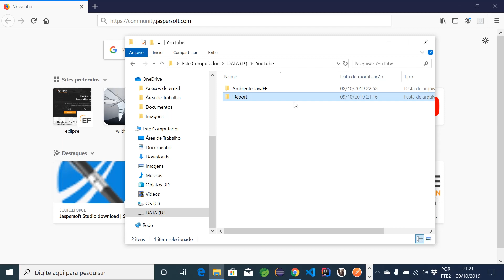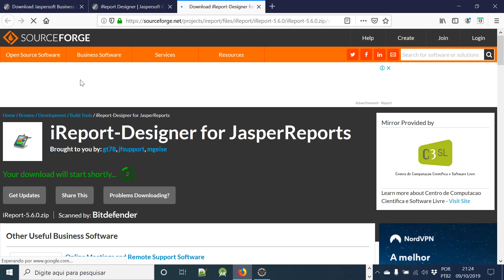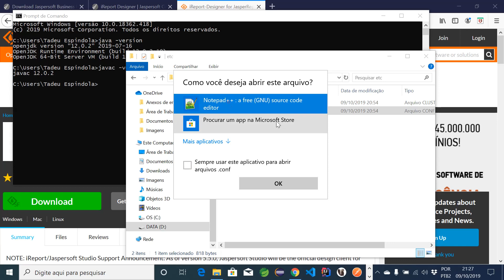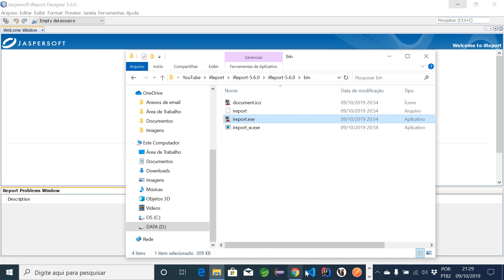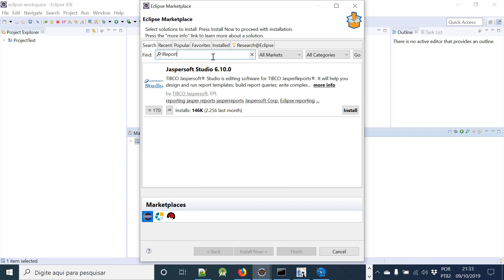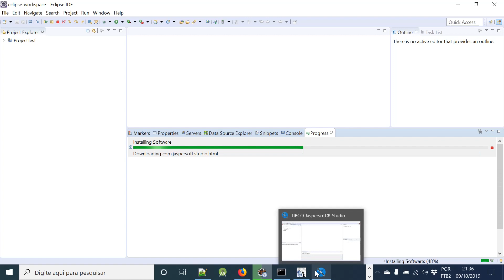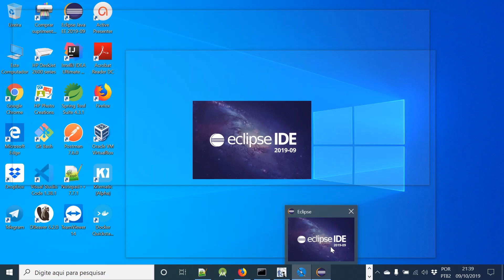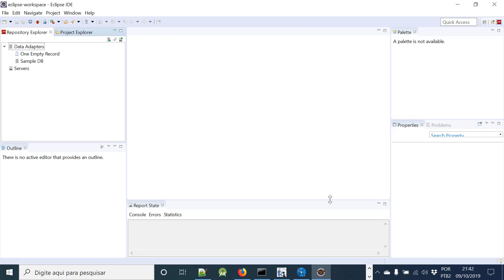Rodando iReport com Versão anterior ao Java 8